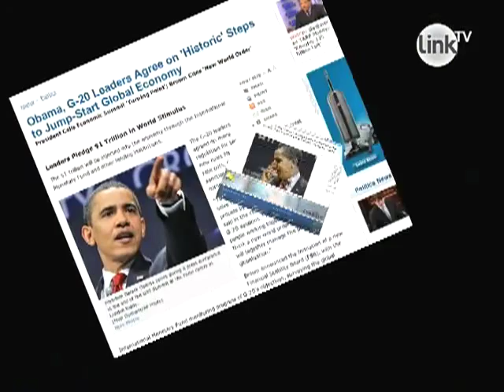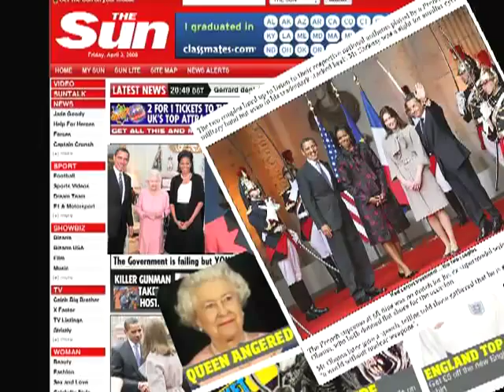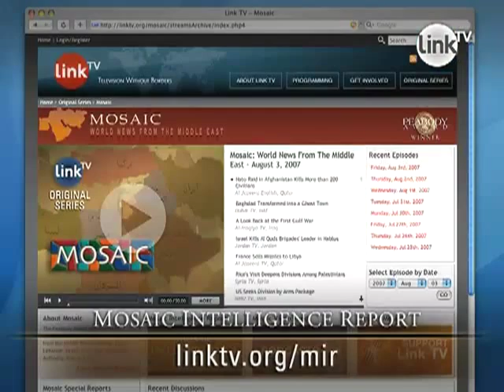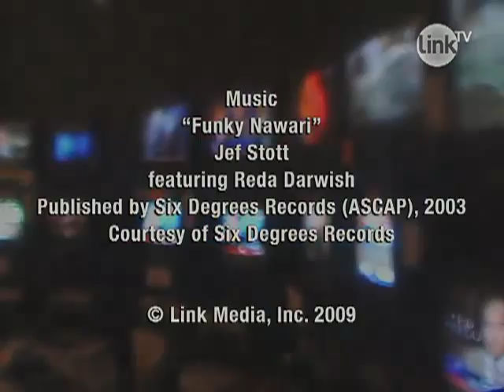MIR: Summits, a Queen, and a Drama Queen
Europe embraces the Obamas. U.S. media is frenzied over Michelle's outfits. Did the public really pay attention to the G-20 Summit? And did anyone notice the other summit drama in the Middle East?